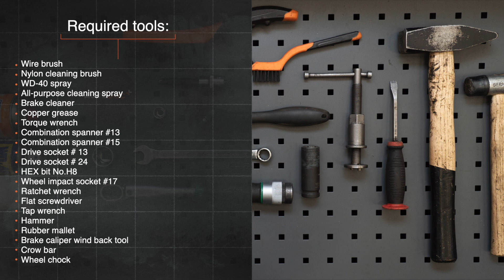Kā nomainīt aizmugures bremžu diski AUDI A4 B5 Sedan [AUTODOC VIDEOPAMĀCĪBA]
Kā nomainīt aizmugures bremžu diski AUDI A4 1 (8D2) 1.6 Sedan 1994–2001 [AUTODOC VIDEOPAMĀCĪBA]

Bremžu diski uz AUDI A4 B5 Avant (8D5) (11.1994–09.2001) / AUDI A4 B5 Saloon (8D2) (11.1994–09.2001) / AUDI A6 (4B5) (4B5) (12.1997–01.2005) / AUDI A8 D2 (4D2, 4D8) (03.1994–09.2002) / VW Passat B5 Saloon (3B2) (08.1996–11.2000) automašīnām ir jānomaina saskaņā ar vienu un to pašu procedūru. Ņemot vērā transportlīdzekļu uzbūves īpatnības, šajā procedūrā var būt nelielas atšķirības.

Visi video un PDF pamācības AUDI A4 B5 rezerves daļu nomaiņai: lejupielādējiet un skatieties AUTODOC CLUB

0:00 — AUDI A4 B5 - bremžu disku: maiņas pamācība soli pa solim
1:32 — Noņemiet bremžu klučus.
2:43 — Noņemiet bremžu diska kopā ar riteņa rumbas gultni.
4:07 — Uzskrūvējiet riteņa rumbas uzgriezni.
5:27 — Notīriet bremžu suporta kronšteinu no netīrumiem un putekļiem.
6:53 — Uzstādiet bremžu suportu un piestipriniet to.